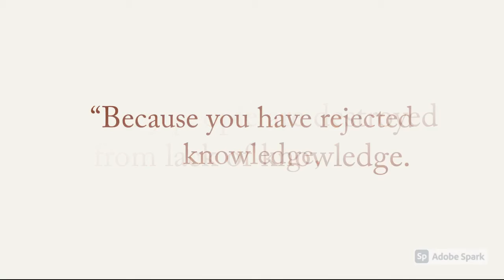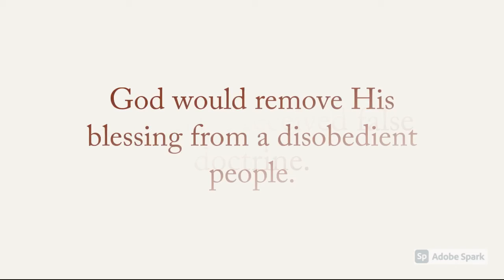Hosea 4: 4-6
4“But let no one bring a charge,
    let no one accuse another,
for your people are like those
    who bring charges against a priest.
5 You stumble day and night,
    and the prophets stumble with you.
So I will destroy your mother—
6     my people are destroyed from lack of knowledge.

“Because you have rejected knowledge,
    I also reject you as my priests;
because you have ignored the law of your God,
    I also will ignore your children.